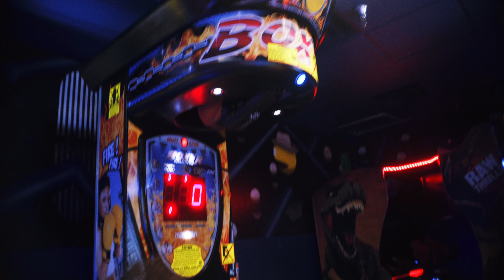Hot Flash Heat Wave - Gutter Girl (Practically People - Live Cover) | Cosmic Soup Sessions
Live Cover of "Gutter Girl" by Hot Flash Heat Wave

Live Audio By - Cosmic Soup Recording